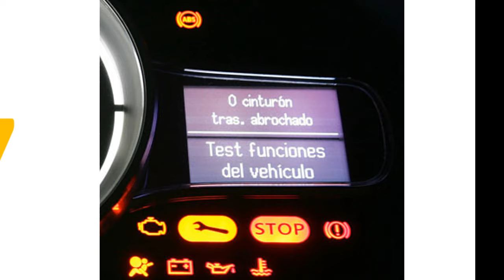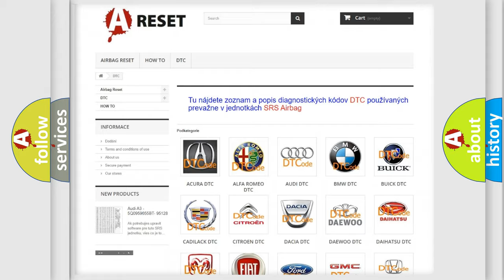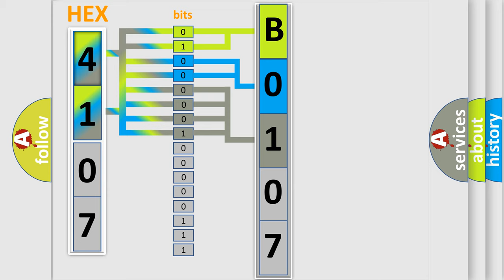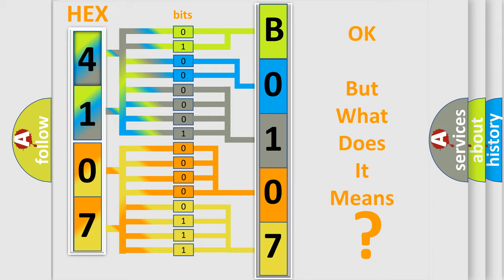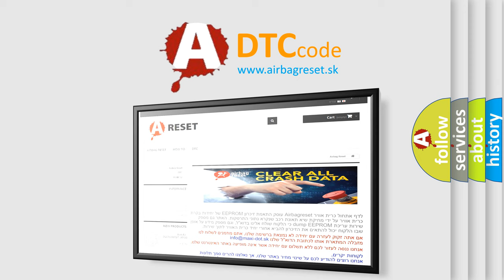DTC Fiat B0107-11 Short Explanation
Contents:
0:21 Basic DTC analysis according to OBD2 protocol standard.
1:48 Insight into programming
2:58 A diagnostically understandable description of the Diagnostic Trouble Code
3:05 Basic error definition

Make:
FIAT
Code:
B0107-11
Definition:
Front Passenger Pretensioner - Circuit Short To Ground
Description:
Cause:
Passenger Sill-End-Pretensioner Line 2 Circuit Shorted To Ground
Passenger Sill-End-Pretensioner Line 1 Circuit Shorted To Ground
Passenger Sill-End-Pretensioner
Occupant Restraint Controller (Orc)
Failure Type: